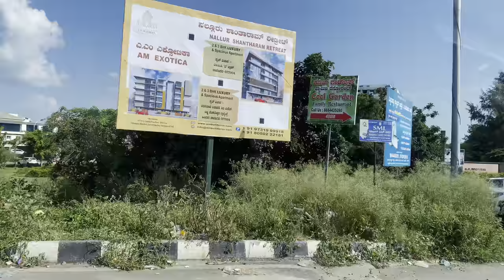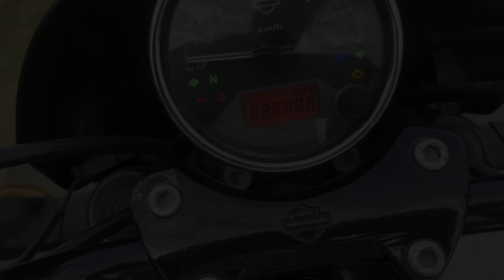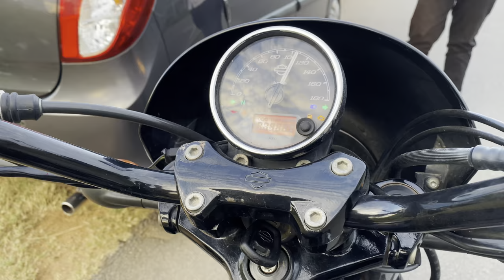🧐My friend new Harley Davidson review 😮